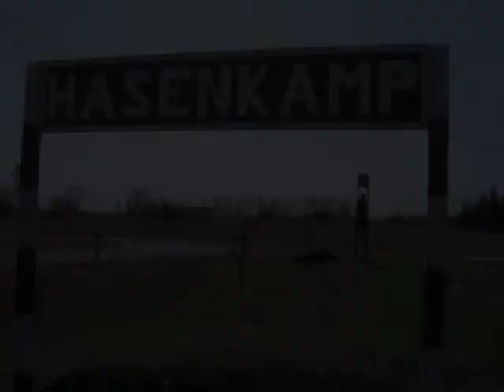HANSENKAMP-5º SIMPOSIO ESCULTORES